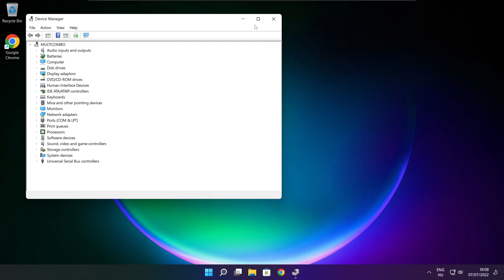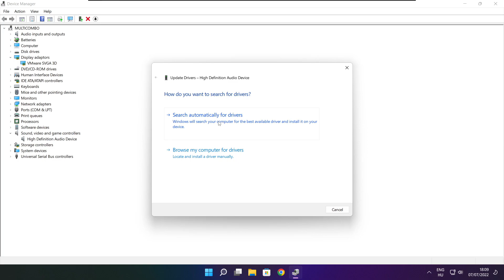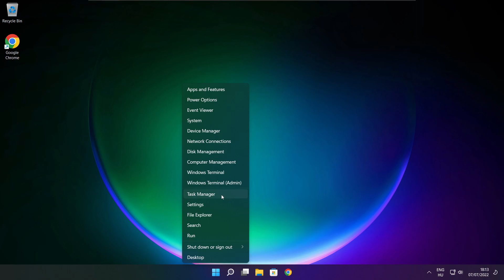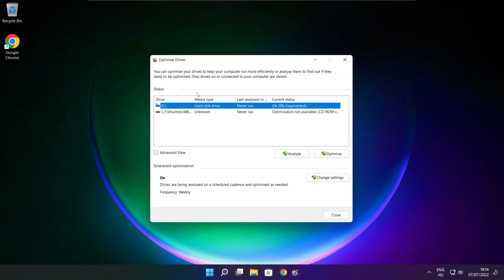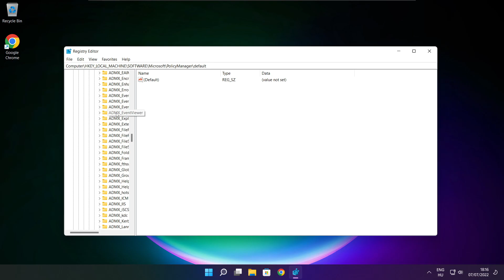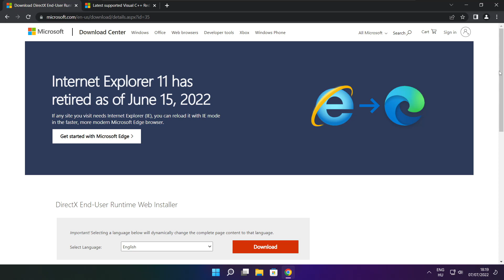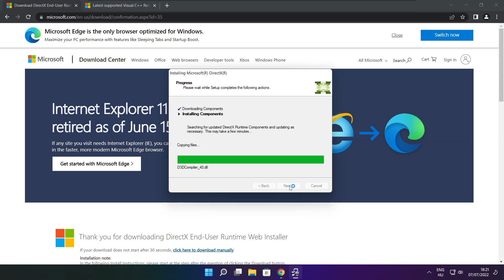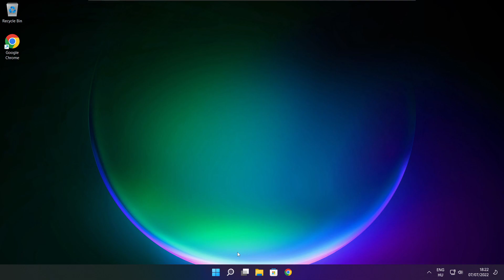How to FIX Marvel’s Spider Man Low FPS Drops on PC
In this video I am going to show How to FIX Marvel’s Spider Man Low FPS Drops on PC (FPS BOOST)

FIX Marvel’s Spider Man FPS Problems | LOW FPS/FPS DROP/BOOST FPS/OPTIMIZE FPS/STUTTERING ISSUE/IMPROVE FPS/LOW END PC/ULTIMATE FPS INCREASE

🖥️ PC Specs:
CPU: Intel Core i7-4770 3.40GHz
Memory: 16GB HyperX DDR3
HDD: Toshiba 1TB
SSD: Kingston 240GB
Graphics Card: ASUS GeForce RTX 3060 12GB GDDR6
Operating System: Windows 10/11

How to Fix Marvel’s Spider Man Remastered Lags with FPS Drop
How to Fix Spiderman Remastered Errors